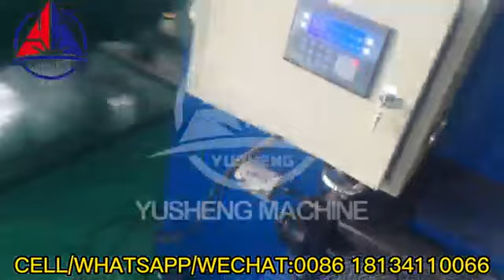Brick wall force expanded metal mesh machine for construction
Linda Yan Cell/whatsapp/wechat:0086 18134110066